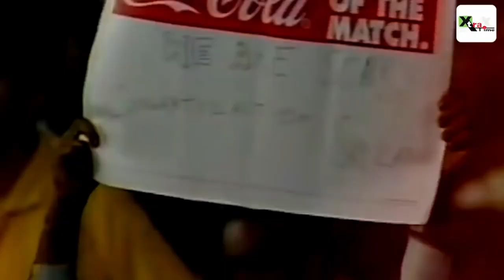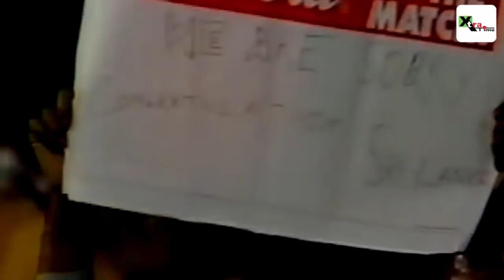Episode 3 - Reliving WORLD CUP Memories: Rediscovering CRICKET'S Magic! 😍🏏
Welcome back to another episode of Mango Peepal.

Welcome to our YouTube video podcast about the Cricket World Cup! In this episode, we'll be diving into some fascinating facts and topics related to the biggest event in cricket.

We'll start by taking a closer look at the history of the Cricket World Cup. Did you know that the first Cricket World Cup was held in 1975? Since then, the tournament has grown in popularity and now attracts millions of fans from all around the world.

Next, we'll explore some of the most memorable moments from past World Cups. From epic comebacks to shocking upsets, the Cricket World Cup has provided us with some truly unforgettable moments over the years. We'll also discuss some of the top players to watch out for in this year's tournament, and make predictions about who we think will come out on top.

But the Cricket World Cup isn't just about the players and the games - it's also about the fans! We'll take a closer look at the unique culture and traditions of cricket fandom, from the raucous chants and cheers to the colorful costumes and face paint.

Finally, we'll wrap things up by discussing some of the controversies and challenges that have faced the Cricket World Cup over the years. From match-fixing scandals to logistical issues, organizing a tournament on this scale is no small feat.

Thanks for tuning in to our podcast! And if you have any questions or comments, please leave them below - we'd love to hear from you.

Chapters:

0:00 Introduction
4:06 World Cup 1996
15:21 World Cup 1999
16:24 World Cup 2003
36:43 World Cup 2007
40:43 World Cup 2007(T20)
46:31 Cricket Superstitions
52:00 Sachin's 200
53:47 Memories with Parents

Do watch to find out more.